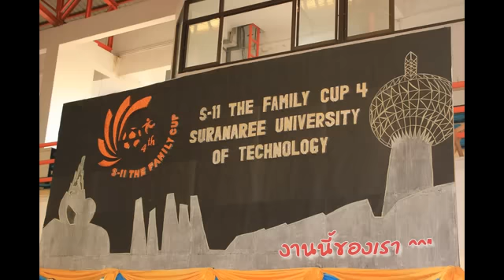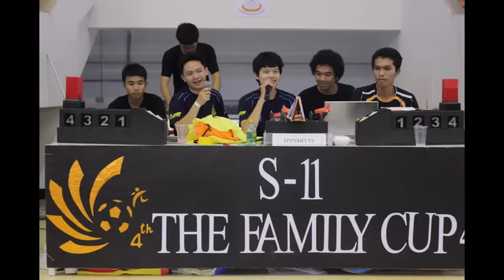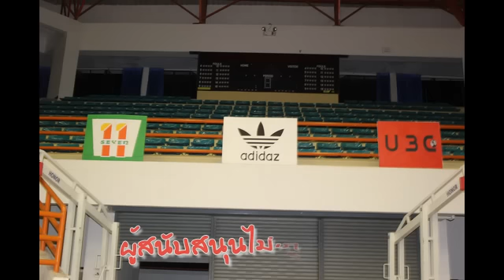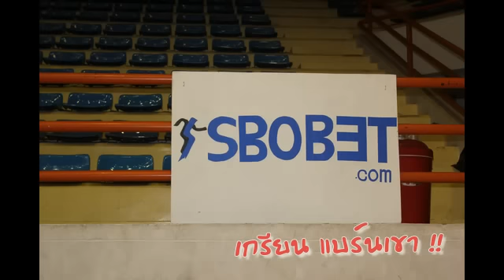S 11 The Family Cup 4